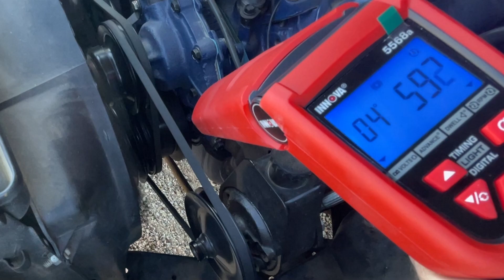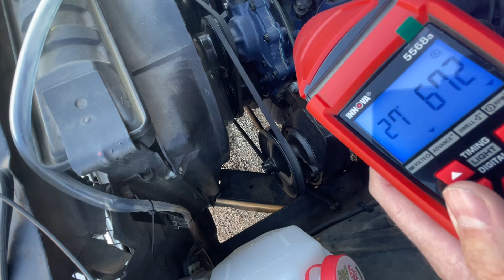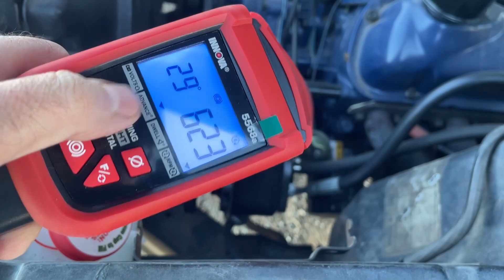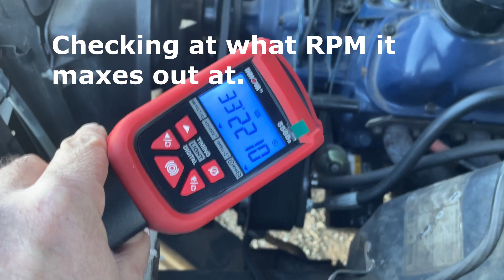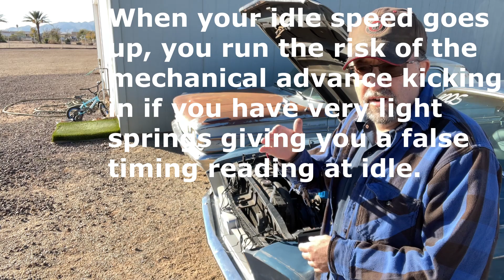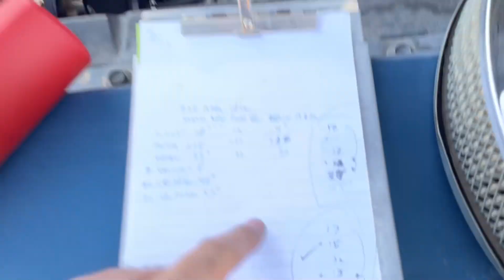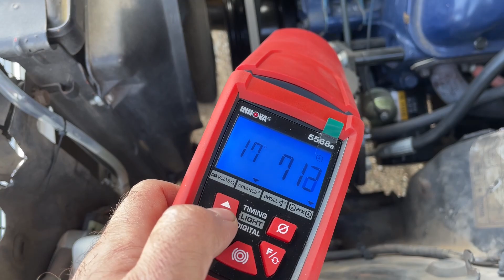How-to Recurve Stock Ford Distributor and Set Timing!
Follow along with the process of setting the correct timing on a 289 V8 engine in my 1967 Mustang.  Finding the correct base timing, total timing, rate of advance etc.  Also how-to modify the factory Ford Vacuum Advance canister.

The audio sucks and I apologize for that.  I had made a significant investment in wireless mic's after struggling with the audio on this one.

I hope the info here helps you out, and as always, if you have any questions please don't hesitate to ask!

Timing Light